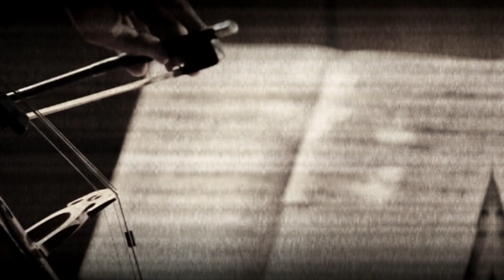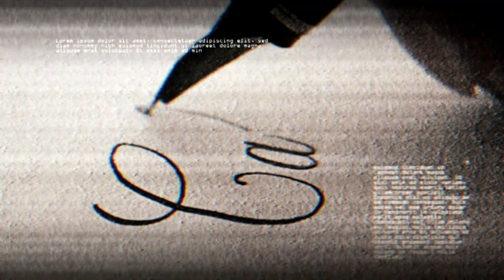La Tramoia - Gisela Punti